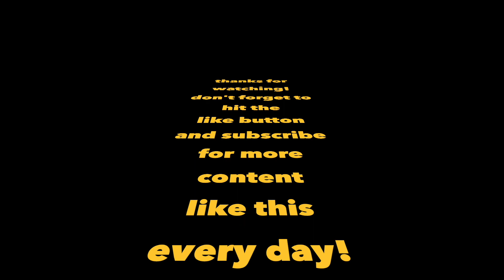Relaxing Cityscape Photos & Music | Mediation & Relaxation | calmpixel #3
This video features calming/relaxing music and pictures.  Calming and relaxing content is useful to unwind from the longs days and weeks!  I hope you enjoyed the video!

Photo 1 by Henry Chen on Unsplash
Photo 2 by Henning Witzel on Unsplash
Photo 3 by Dylan Freedom on Unsplash
Photo 4 by Simon Zhu on Unsplash
Photo 5 by Samuel Ferrara on Unsplash
Photo 6 by Matt Jones on Unsplash
Photo 7 by Abigail Keenan on Unsplash
Photo 8 by Loudge on Unsplash
Photo 9 by Zq Lee on Unsplash
Photo 10 by City of Gold on Unsplash
Photo 11 by Lisa Therese on Unsplash
Photo 12 by Zhenzhong Liu on Unsplash
Photo 13 by Bruno Aguirre on Unsplash
Photo 14 by Shunya Koide on Unsplash
Photo 15 by Leonhard Niederwimmer on Unsplash
Photo 16 by Andrew Nussbaum on Unsplash
Photo 17 by Mohsin on Unsplash
Photo 18 by Tom Podmore on Unsplash
Photo 19 by Alexey Demidov on Unsplash
Photo 20 by Zachary Edhundsonon Unsplash
Photo 21 by E Moran on Unsplash
Photo 22 by Jon Flobrant on Unsplash
Photo 23 by Renan Greca on Unsplash
Photo 24 by Laura Bilger on Unsplash
Photo 25 by Rehan Fazal on Unsplash